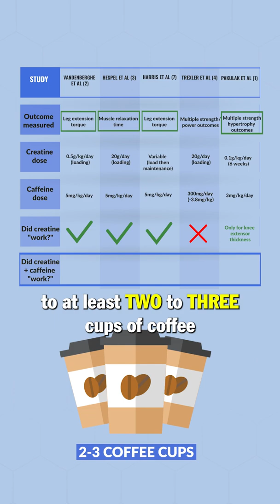Why You Shouldn't Take Creatine With Caffeine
To all the coffee lovers out there who also take creatine, you’ll want to listen to this. There is some evidence to suggest that caffeine consumption may actually hinder the benefits of creatine.

In a recent 2021 paper, Dr. Eric Trexler took the past 5 studies done on creatine and caffeine and found that in 4 of those 5 studies, creatine taken alone led to performance benefits. However, in all of those 5 studies, when creatine was combined with caffeine consumption equivalent to at least 2-3 cups of coffee a day, the creatine failed to provide any performance benefits.

This could be down to some of the opposing effects that creatine and caffeine have on our muscles from habitual consumption or that taking them together can cause gastrointestinal discomfort.

It’s important to note that the research here is far from conclusive though, so you don’t have to ditch the caffeine just yet! The best recommendation at this point would be to try avoiding taking creatine and caffeine together to prevent stomach discomfort, such as opting for a pre-workout that doesn’t contain creatine.